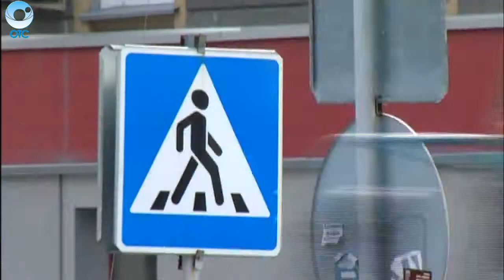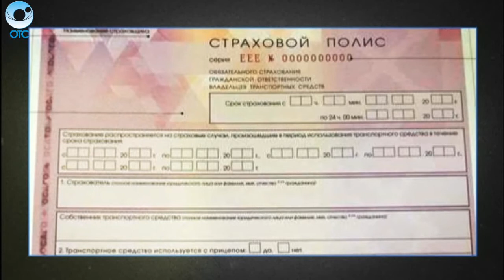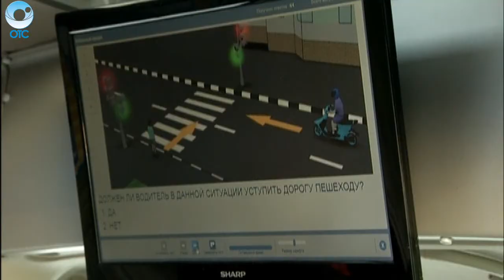Программа "ДПС: Дорога. Перекресток. Судьба": 14 июля 2016